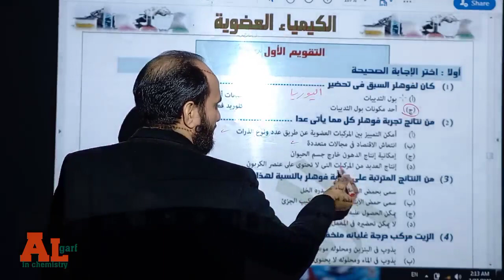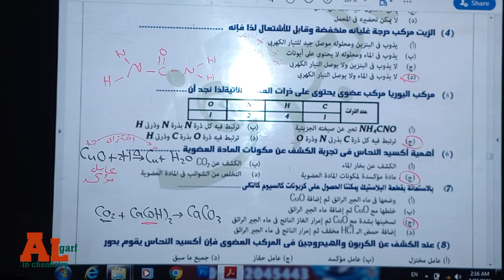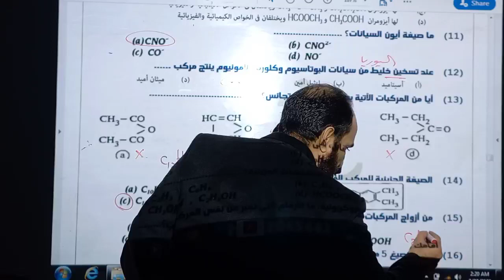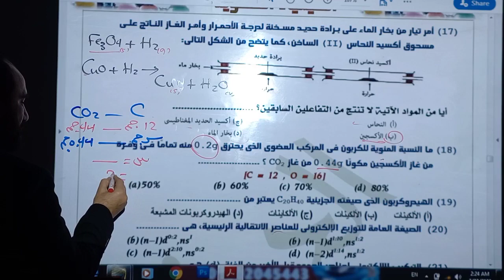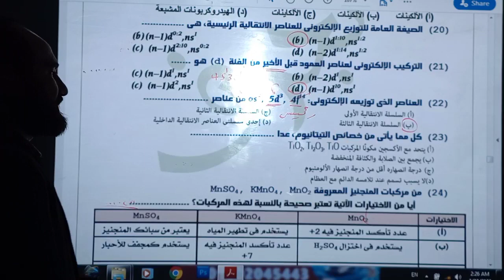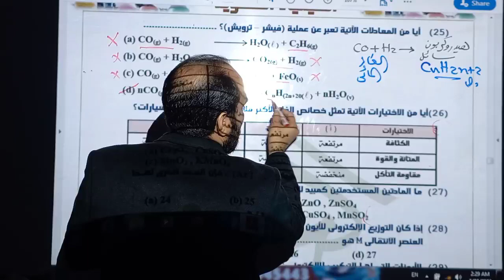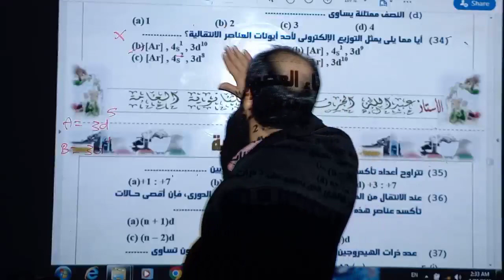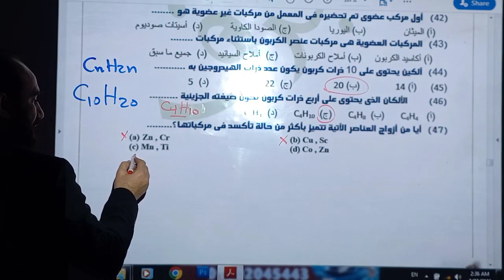حل التقويم الأول فى الكيمياء العضوية للصف الثالث الثانوى أ.عبدالله الجرف